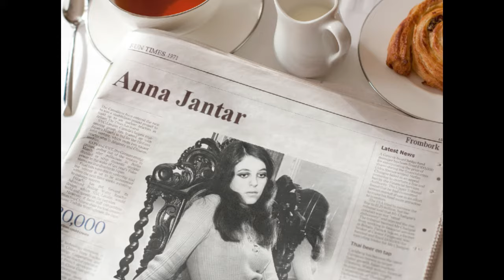Anna Jantar i Waganci - Księżyc i legenda (1971)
Nr 1958
muzyka Jerzy Niedźwiecki, słowa Zbigniew Wołynka
nagranie radiowe - 1971